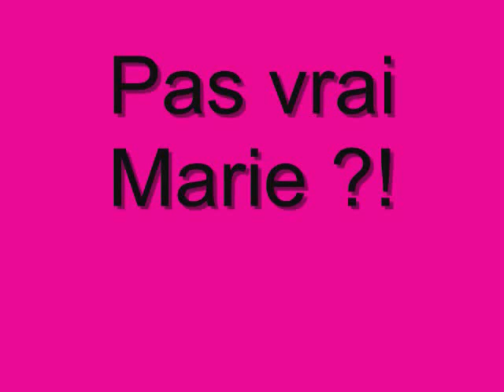M&M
Moi et marie-pier